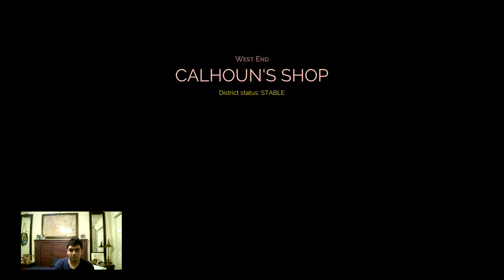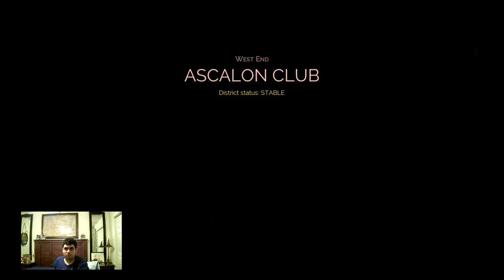Let's Play Vampyr Part 8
• Chapter 4: Rising Fever
- The Great Hunt
- Shadow Cabinet
- Family Portraits
- Grand Guignol

Investigations
• A Surprise For the London's Lone Gourmet (Calhoun)

- Sorry about my face camera because it had to freeze on me, so I had to fix it.